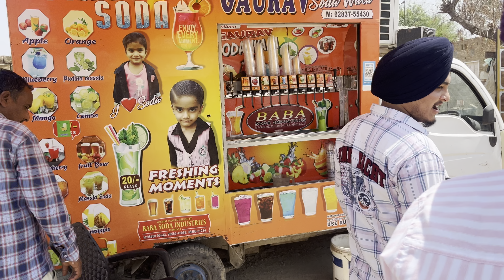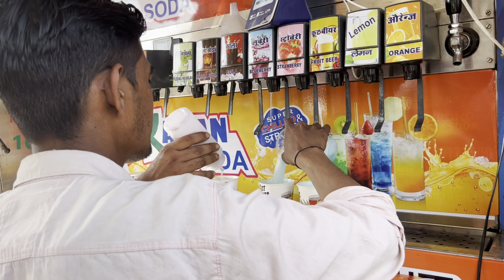SALANA JOD MELA 🙏🏼❤️(koni gaon) Rajasthan {Sant Baba Visakh Singh ji}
And Instagram follow me robak_singh_25__
Guys please 1k karwaa do 😅